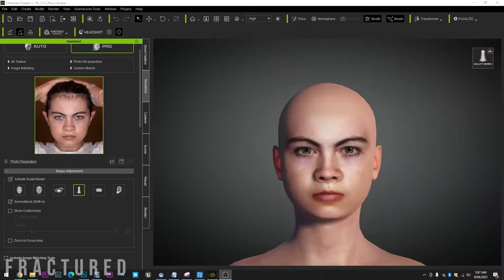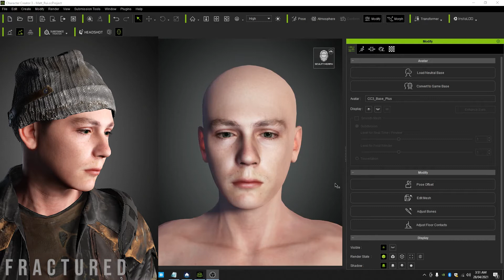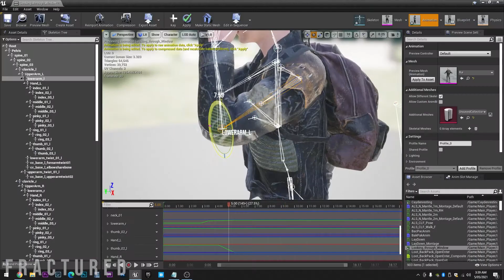First month using Unreal Engine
So incase some people are confused as to this video being on this channel.
Grip Runner isn't returning, the videos will always remain.
But I have many other projects that I'd love for a space to display and share with others.
So I understand if some of you unsubscribe, thank you for your support of mine and my friend's previous videos. ^_^

Now that that is out of the way. This is an introduction to my game development log as I learn my way around Unreal and other programs to hopefully make something that doesn't completely suck.